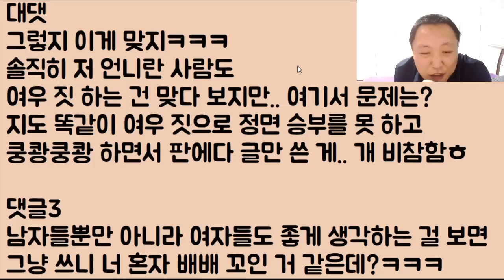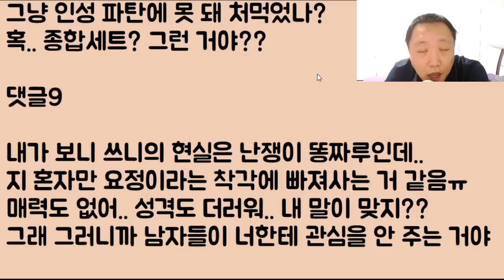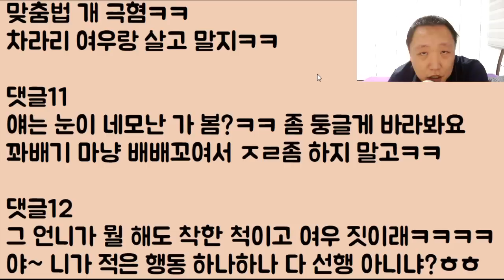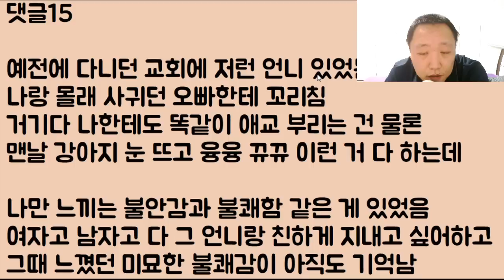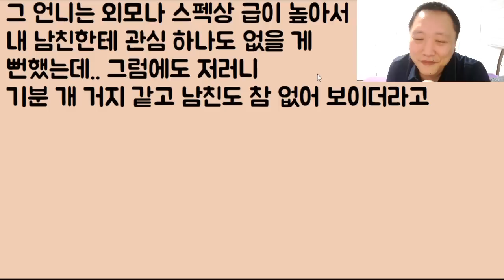[불쌍하네ㅎㅎㅎ] 찐 여왕벌이 나타나는 바람에 나의 여왕벌 꿈이 와장창 깨짐 쿵쾅 쿵쾅 씩씩!! 아니 이게 말이 돼? 언냐들 내 말 좀 들어봐!!